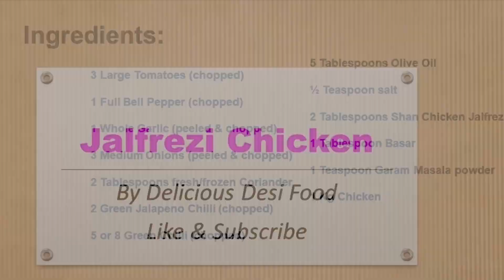Chicken Jalfrezi Recipe | How to make Chicken Jalfrezi Curry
Homemade Chicken Jalfrezi recipe cooked in the UK and one of the most popular chicken curry dishes in Pakistan. Try my version, you will love it.

Lemon juice can be added optionally

Hope you and your guests like it :-)